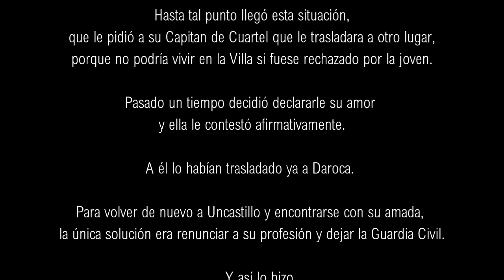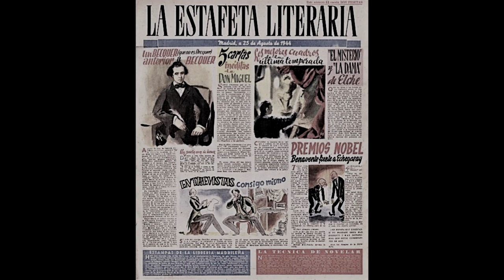"Fotos en blanco y negro" - Uncastillo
[El Perete Mi Pipete]|["Fotos en blanco y negro" - Uncastillo]|[lqEeOZZa_u0]

Esta canción está inspirada en la historia real de un joven Guardia Civil que llegó al cuartel de  Uncastillo (años 40) . Durante unas de sus guardias por el pueblo, vio a una  uncastillera y se enamoró perdidamente de ella.

Debido a su timidez, no se atrevía a declararse a ella. Además, se le había metido en la cabeza que la joven le diría que NO, que le rechazaria. Hasta tal punto llegó esta situación que le pidió a su Capitan de cuartel que le trasladara a otro lugar, porque no podría vivir en la Villa si fuese rechazado por la joven.

Pasado un tiempo decidió declararle su amor y ella le contestó afirmativamente.

A él lo habían trasladado ya a Daroca. Para volver de nuevo a  Uncastillo y encontrarse con su amada, la única solución era renunciar a su profesión y  dejar la Guardia Civil. Y así lo hizo, entregó el traje y su licencia y regreso a Uncastillo. Allí se casaron y disfrutaron de un amor eterno.